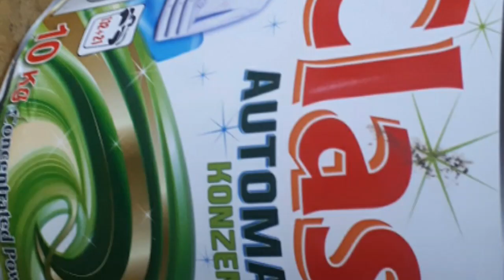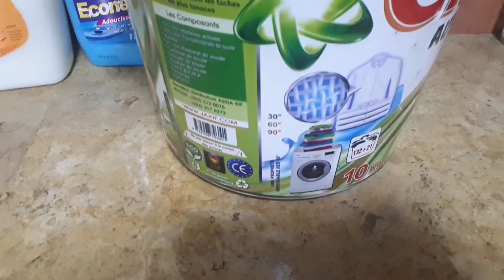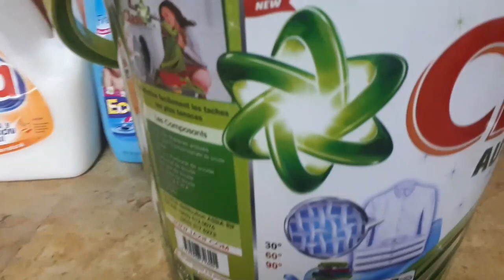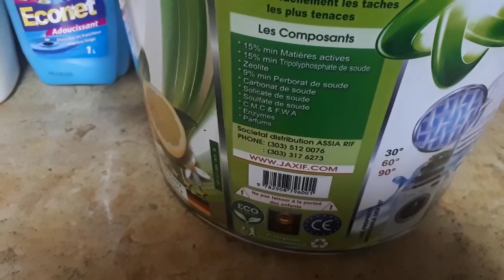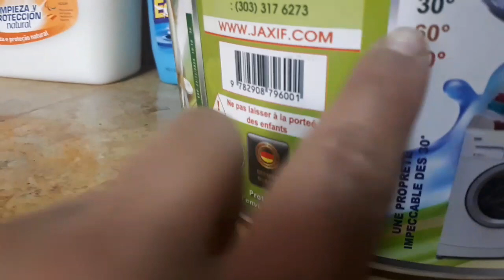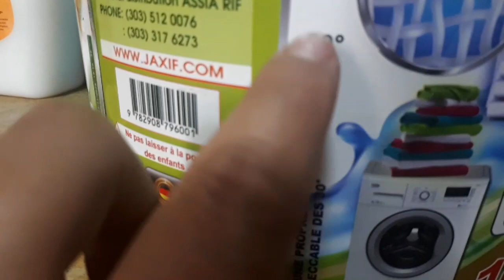جبتليكم مسحوق الماكينة صابون روعة بتجريتي معاه بهرني بريحتو ونقاء تعو دخلوا تعرفوا عليه اكتر